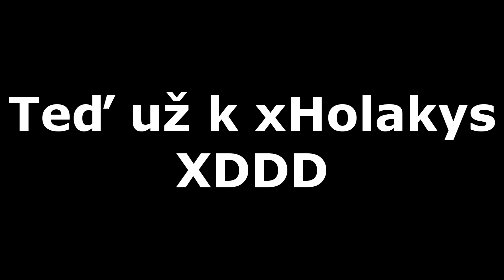Největší BEEF V Clash Of The Stars 2!!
Holakys nonstop in da beef.
Jak jsem slíbil, tak jsem doručil. Sestřih toho nejlepšího s mým komentářem.